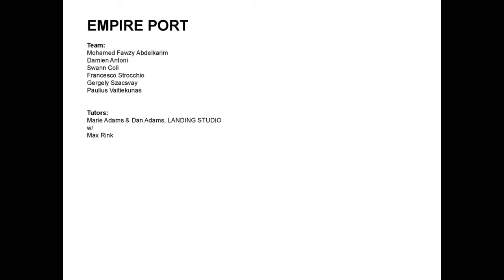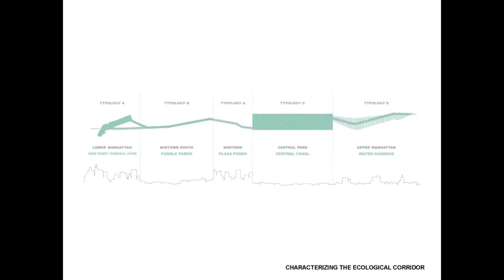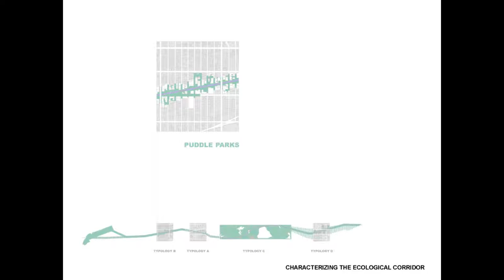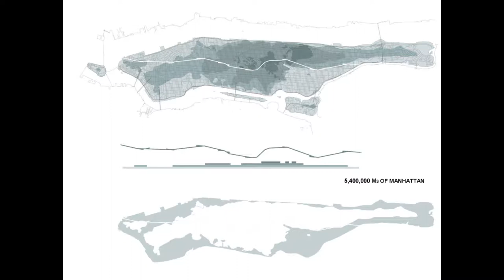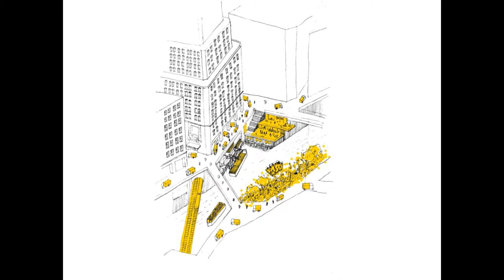Empire Port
Final presentation of the workshop Empire Port.
Group members are: Mohamed Fawzy Abdelkarim, Damien Antoni, Francesco Strocchio, Coll Swann, Gergely Szacsvay, Paulius Vaitiekunas, Yinghua Wen. Workshop leaders are Daniel and Marie Law Adams.